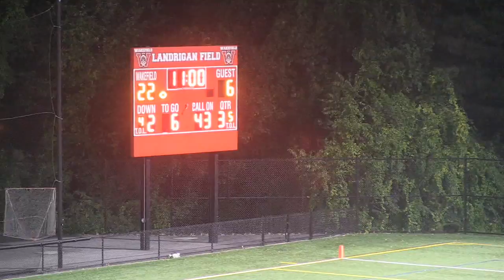Red Devil Football 2016: Away at Wakefield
The Burlington Red Devils travel to take on the Wakefield Warriors.
Game Date: October 14th 2016